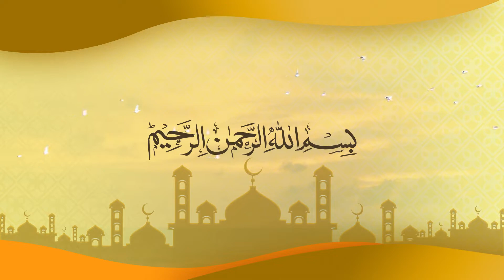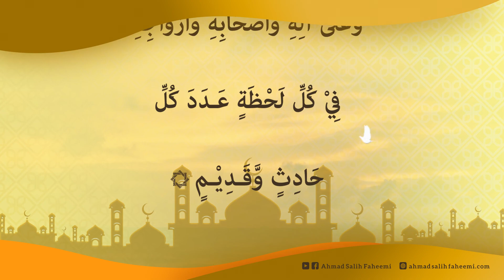Salawatus Shareef (21x) - صَلَوَاتُ الشَّرِيْفِ | Kanzus Salawath # 031 | Ahmad Salih Faheemi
Salawatus Shareef - صَلَوَاتُ الشَّرِيْفِ

اَللّٰهُمَّ صَلِّ وَسَلِّمْ وَبَارِكْ عَلٰى سَيـِّدِنَا مُحَمَّدِنِ الرَّؤُوْفِ الرَّحِـيْمِ ذِي الْخُلُقِ الْعَظِيـْمِ وَعَلٰى آلِهِ وَاَصْحَابِهِ وَاَزْوَاجِهِ فِيْ كُلِّ لَحْظَةٍ عَـدَدَ كُلِّ حَادِثٍ وَّقَـدِيْـمٍ

CREDITS :

Voice: Hafiz B.S. Ahmad Salih Faheemi
Animation: MSL STUDIO

Technical Support:
Pilot Simple Software - Hong Kong

Supported By:
PSA Pallak Lebbe Family
Kayalpatnam